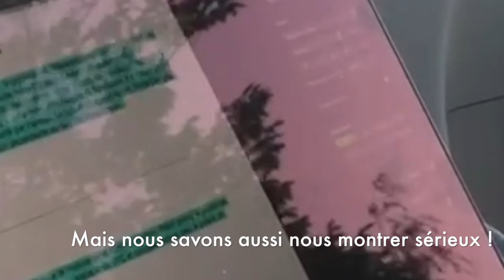MAKING-OF TOUR E-MEDIA 2019 - G6 TOULOUSE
Making-of des étudiants de l'ISCPA Toulouse - Groupe 6
Tour E-media 2019